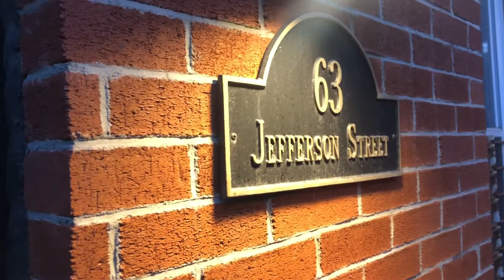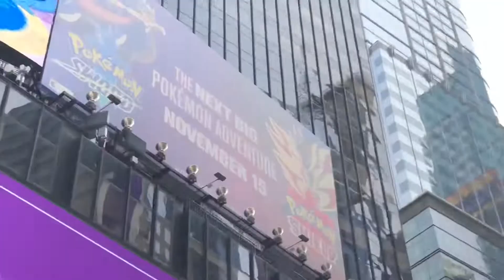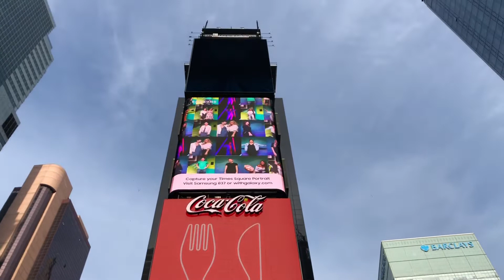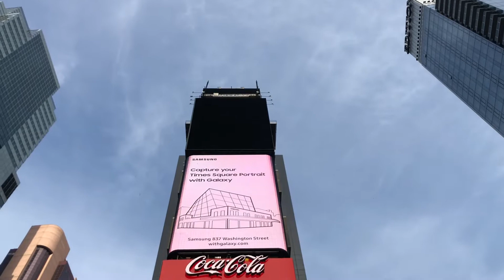Tomatenwurst in New York 21.12.2019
Heute ging es hinaus ins eiskalte Manhattan